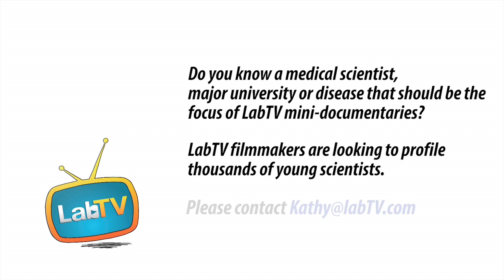"You're Excited to Go to Work Because It Actually Matters"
Meet Maja Petkovic, a post-doctoral molecular biologist in the Jan Lab at the University of California, San Francisco. Maja studies neurons to better understand how they develop and work, which will lead to better understanding many diseases. Maja is fueled by her general curiosity of how things work.